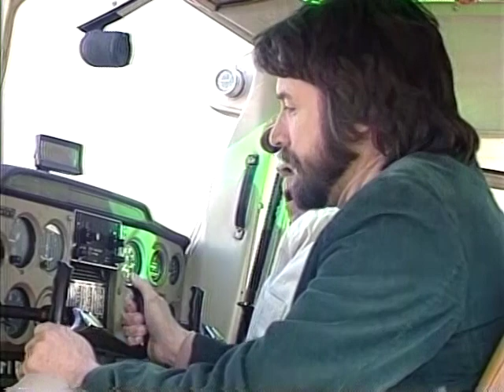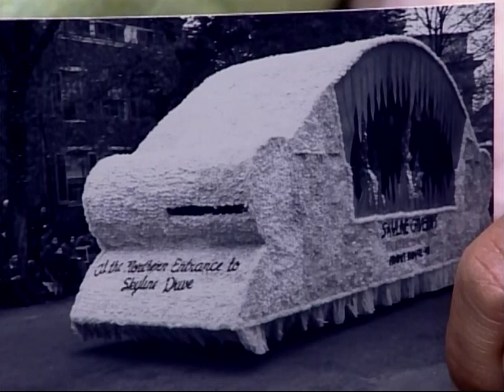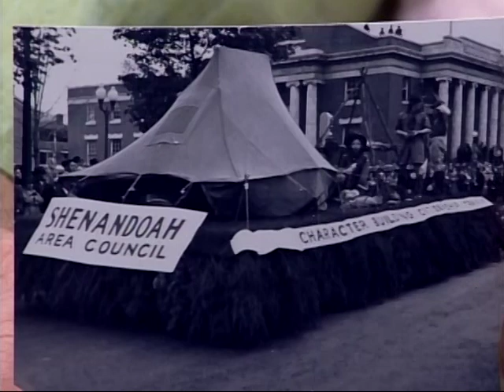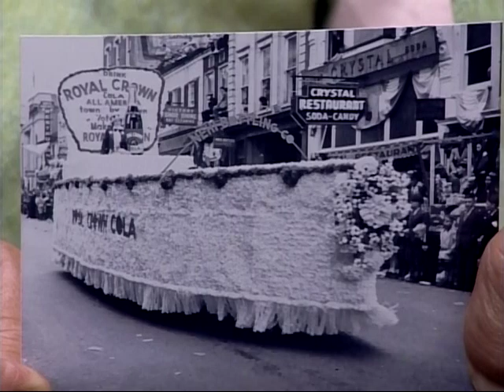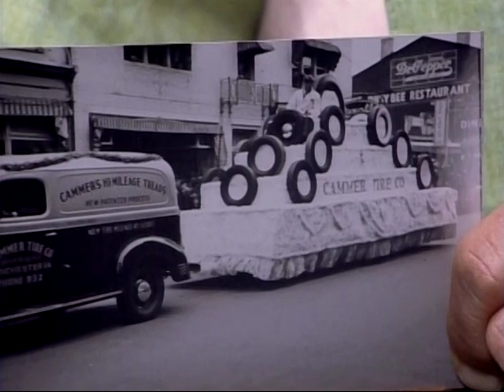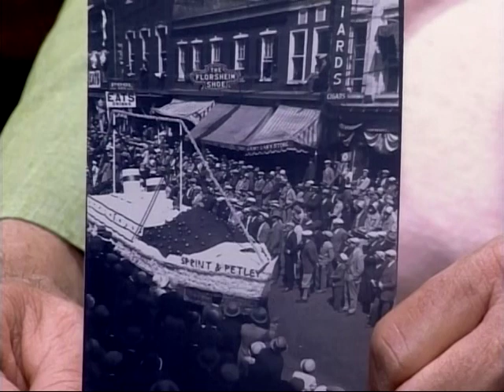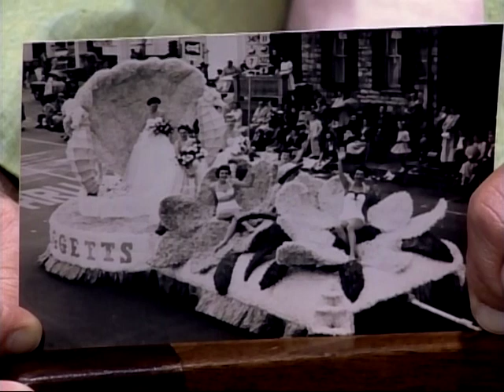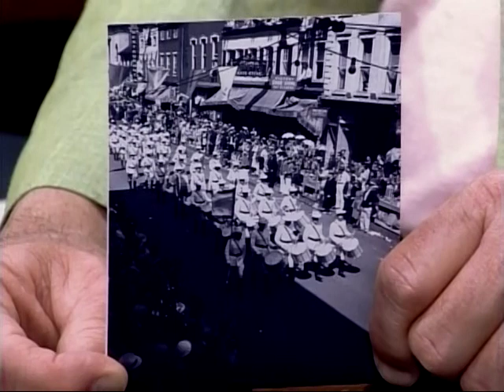Cable Talk with Barry Lee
Photos of Apple Blossom Past with Art Jolliffe